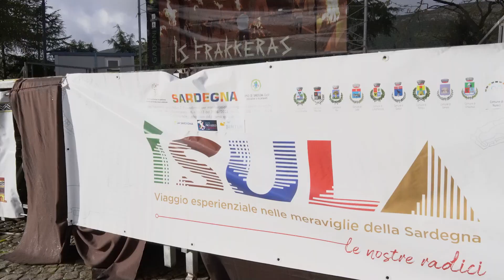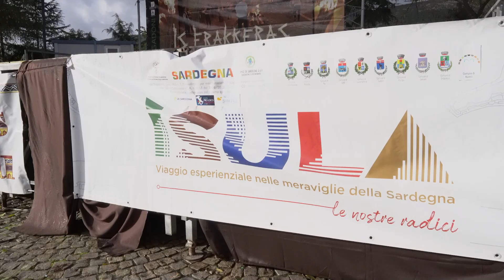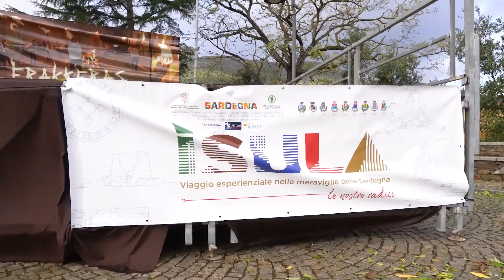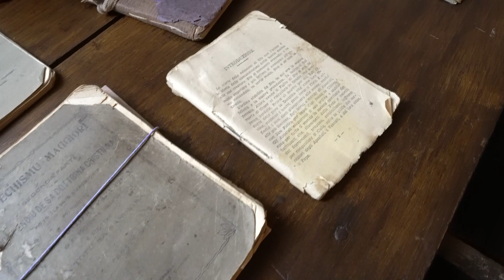Progetto Isula 2023: Racconto giornata esperienziale a Gadoni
Il Progetto ISULA rappresenta un esempio eccellente di come il turismo esperienziale possa contribuire allo sviluppo socio-economico delle aree interne, valorizzando le tradizioni locali, promuovendo la conoscenza dell'identità di ogni comune coinvolto e combattendo lo spopolamento. Attraverso un'ampia gamma di eventi e attività, dai laboratori naturalistici alla musica tradizionale, passando per la gastronomia e l'artigianato locale, il progetto ha offerto ai partecipanti l'opportunità di immergersi completamente nelle culture e nei saperi delle comunità sarde.

 Ringraziamenti Speciali:
  Associazione di Volontariato Amici di Sardegna
  RAS Assessorato del Turismo
  Fondazione "Sardegna verso l'UNESCO"
  ENPLI Sardegna
  ADV Sintur

Amministrazioni Comunali coinvolte nel Progetto ISULA 2023:
Comune di Lunamatrona, Comune di Masullas, Comune di Genoni, Comune di Pompu, Comune di Gonnosfanadiga, Comune di Gadoni, Comune di Pau, Comune di  Ortacesus, Comune di Nureci

Ringraziamenti ai partner:
 Cooperativa Giunone
 Pro Loco di Pompu
 Associazione Coriccheddos
 Associazione Menabo
 AVPC di Gadoni
 Associazione Panificatori di Gonnosfanadiga
 Gruppo musicale Su Beranu di Quartucciu
 Gruppo musicale VADE
 Gruppo culturale Alessandra Sorcinelli
 Massimiliano Deidda
 Associazione ONUCAS
 Pro Loco di Nureci
 Cooperativa Su Corongiu di Ortacesus
 Associazione Fadeus Festa Masullas
 Coop. Il Chiostro Masullas
 Pro Loco di Masullas
 A.Se.Con.

Staff e Collaboratori realizzazione video Influencer:
 Regia e montaggio: William Angelo Porcheddu - WAP360
 Produzione: Alpi Agency
 Fotografia: Alessandro Piludu
 Direzione Artistica: Marco Calabretta

Ringraziamenti alle Influencer:
 Marta Moro (Lunamatrona)
 Jessica Crobu (Genoni, Ortacesus e Nureci)
 Federica Atzeni (Gonnosfanadiga, Pompu e Masullas)
 Maria Illiano (Pau)
 Tatiana Picciau (Gadoni)

Ringraziamenti al Pubblico:
 Grazie a tutti coloro che hanno partecipato e sostenuto il Progetto ISULA 2023. Il vostro sostegno è fondamentale per promuovere e preservare la  bellezza e le tradizioni della Sardegna.

Segui il Progetto ISULA:
Per rimanere aggiornati sulle prossime iniziative e eventi, seguici sui nostri canali social e sul sito web ufficiale

Il progetto triennale Ìsula - Viaggio esperienziale nelle meraviglie della Sardegna.. Le nostre radici è stato finanziato dalla Regione Autonoma della Sardegna - Assessorato del Turismo con la L.R. n. 7/1955.